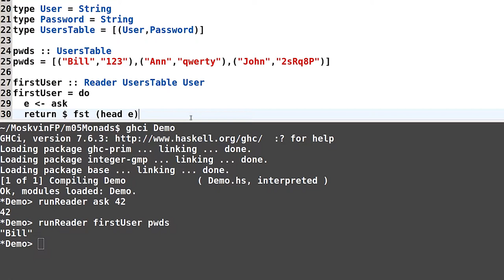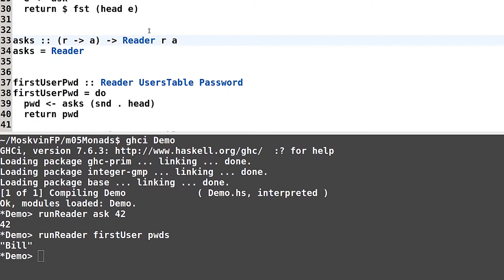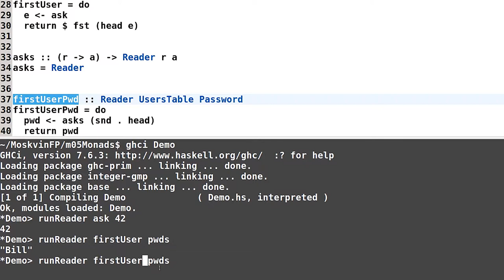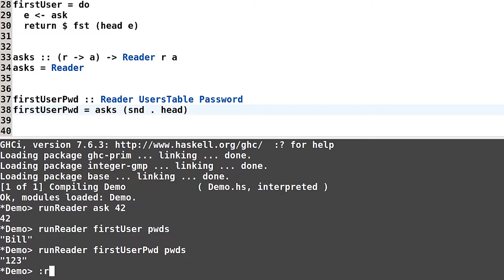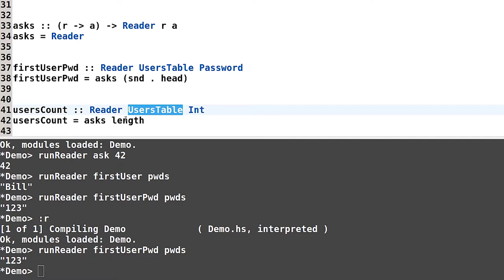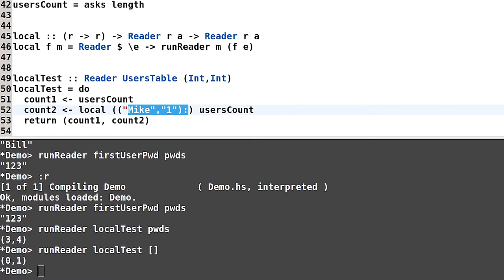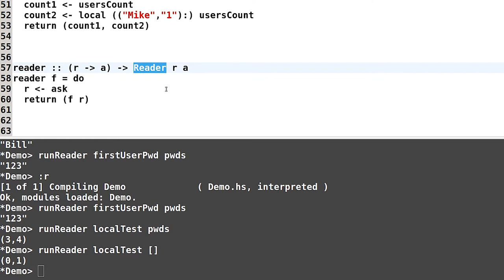Haskell для начинающих - #132 урок. Универсальный Reader 2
Задача №1

Вспомним пример с базой пользователей и паролей:

type User = String
type Password = String
type UsersTable = [(User, Password)]
Реализуйте функцию, принимающую в качестве окружения UsersTable и возвращающую список пользователей, использующих пароль "123456" (в том же порядке, в котором они перечислены в базе).

GHCi  runReader usersWithBadPasswords [("user", "123456"), ("x", "hi"), ("root", "123456")]
["user","root"]